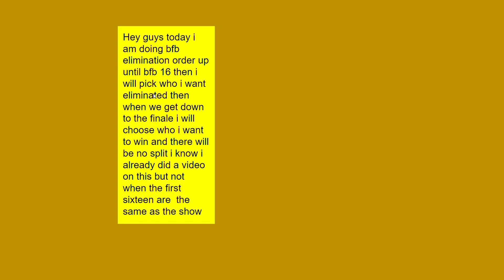bfb my way and the first 16 are the same as the show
hey i now i made some mistakes but do not worry about thanks-chaseypant27